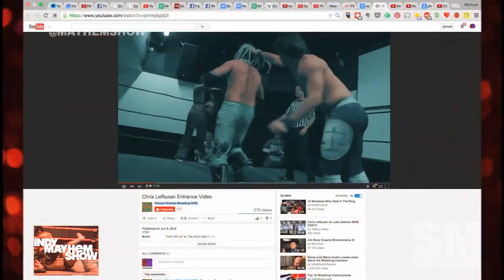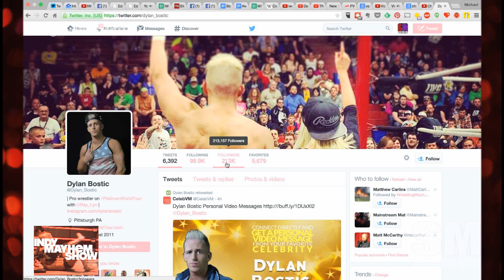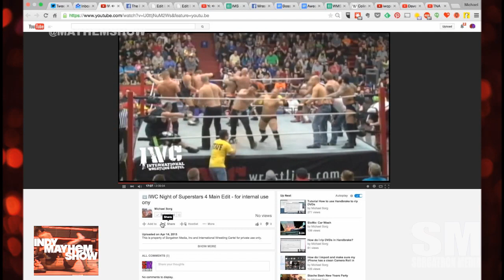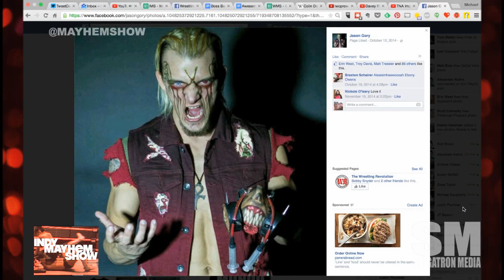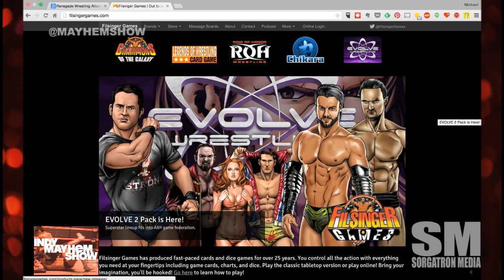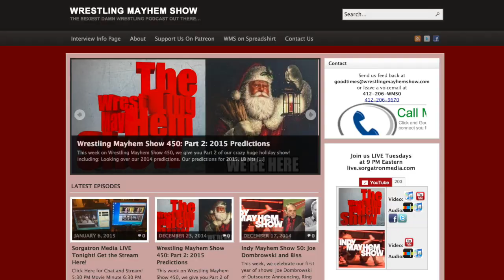Indy Mayhem Show 65: Chris Lerusso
Reminisce about Pittsburgh wrestling promotions of years past, talking about Pro Wrestling Xpress and Vicious Outcast Wrestling, how his career had a resurgence after a chance visit to a Ring of Honor camp, getting the most out of tv time, building a following, and who's sicking out on the indies. We also discuss IWC Night of the Superstars in Meadville, PA, and more!